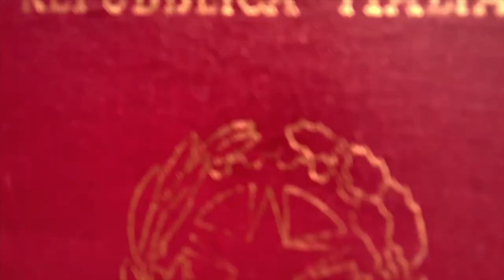Calabria the e most amazing holiday in Brancaleone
A special Video that have some of the most special memories spending my summer with my lifetime friends in south of Italy in Calabria the place I come originally from Brancaleone Marina
A little town near Reggio Calabria where you can spend some of the most incredible authentic end exclusive Holiday away from the super busy crowded beaches of Europe.
From swimming in the Chrystal clear water of the Ionian Sea, eating  the amazing Calabrian food and some of the most crazy party in the area like Cala Azul in San Lorenzo
La vela a palizzi
La churata a bianco and the amazing bianco fireworks not far from Locri and Siderno Marina
To the beautiful granita Saccà in Palizzi Marina
And obviously some aquatic and beach sport like parasailing windsurfing and motocross on the beach, all of this with the most incredible funny people witch are my lifetime friend and Family.
And most important spending time with Nonna an amazing 88 years old woman full of energy that cooks incredible Calabrian food.

My video are shoot with iphone 10 X max most of it in 4K
And edited with iMovie

Fortunato.benavoli
Fortuny escape